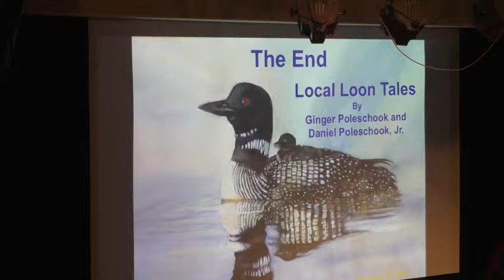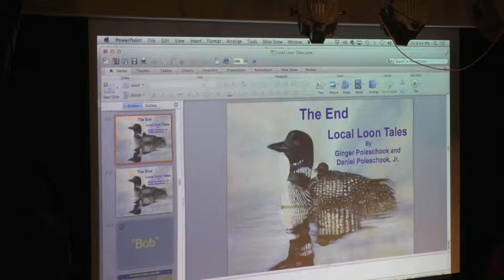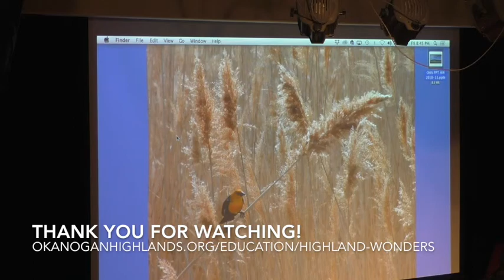Local Loon Tales | 10 | Photography, Q&A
On Friday November 2nd, Dan and Ginger Poleschook returned to the Highland Wonders education series to update our community on how our local loons have fared in the seven years since the Poleschook’s last presentation in Tonasket. They shared stories of our local loons — where they hatched, adventures they have experienced, obstacles they have overcome, and which loons at which lakes are related to each other. Some stories reflected loons as being highly intelligent, beyond their basic survival skills and genetic influences, and provided examples of loons having long-term memories of places and people. We learned ways in which people have helped loons survive, and what we can do to increase and protect future populations of the common loon.

Dan and Ginger have been working on conservation of Washington’s not-so-common loon since 1996, including an annual survey of nesting and chick hatching and survival.